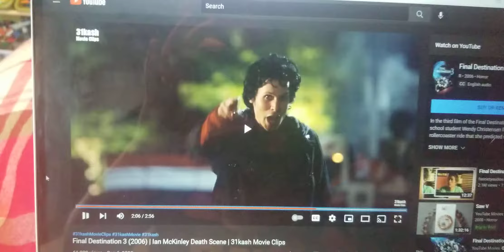Final Destination Death Scene With Lego Death Sound 6